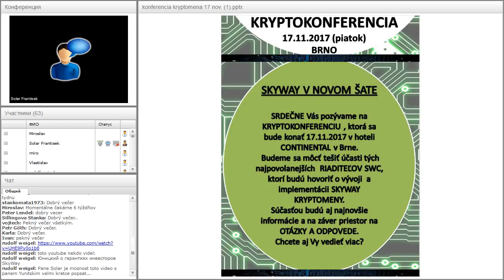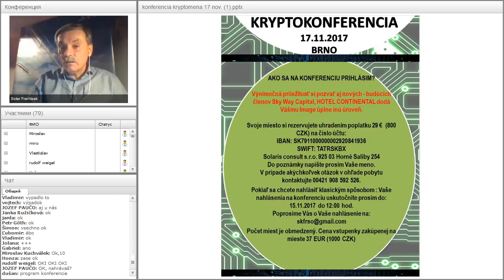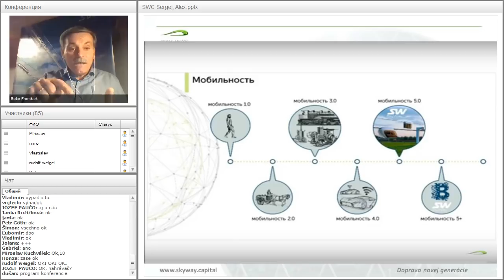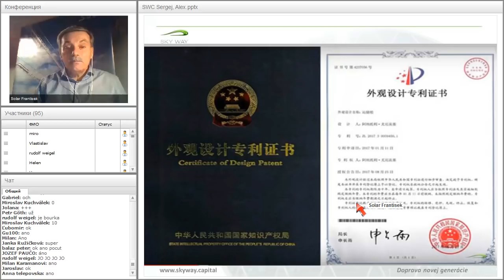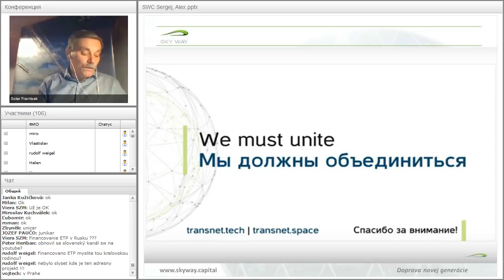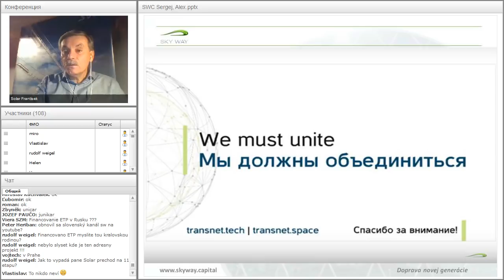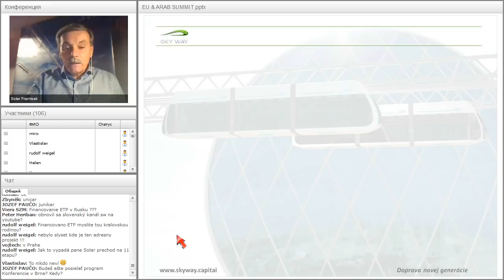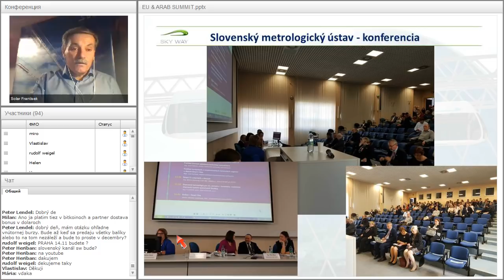Вебинар от 12.11.2017. Technický webinár pre registrovaných členov projektu SkyWay. Чехия/Словакия.